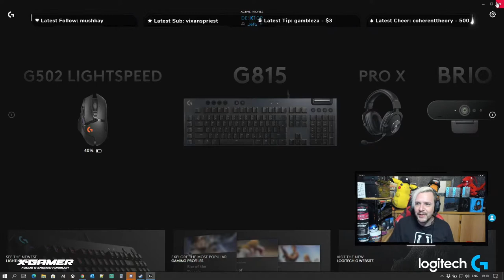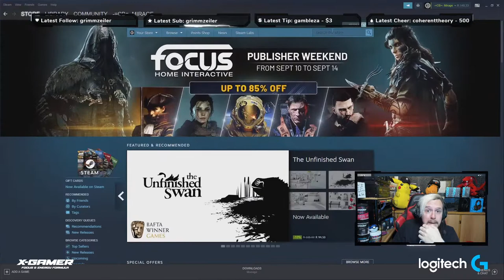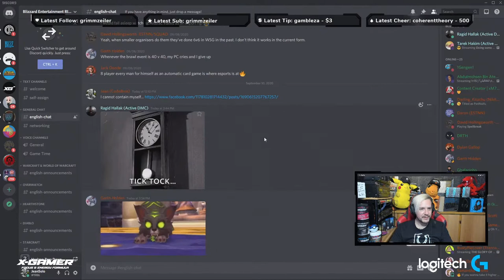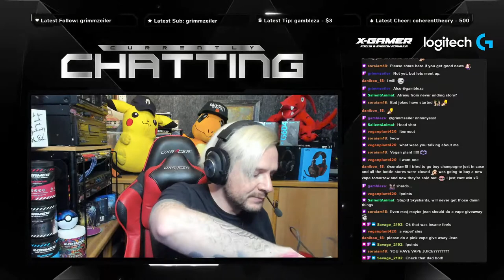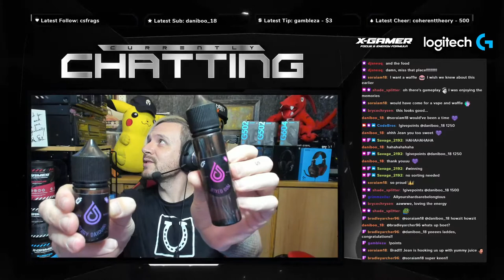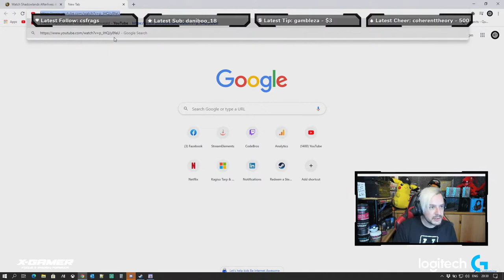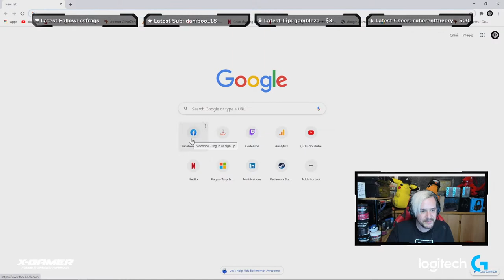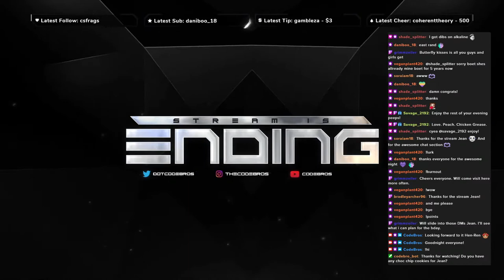Horizon Zero Dawn (RTX) on Ultra | !sfx !discord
In 2017, Aloy graced our screens in what we thought back then was breathtaking splendor. Tonight, she graces our screens on PC, on Ultra splendor using our GeForce RTX GPU. Come behold the naming once again and earn your "Shards" for next week's massive giveaway.

[Play To Win With Logitech G]
Stream Gear: G815 | G502 Lightspeed | Pro X Headset | Brio 4K Webcam